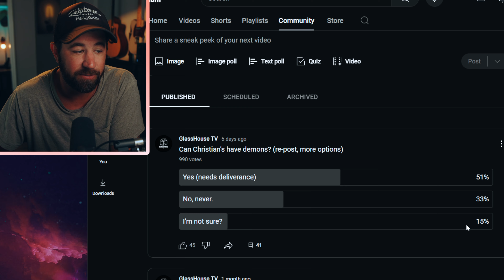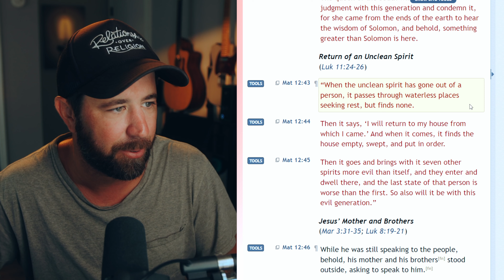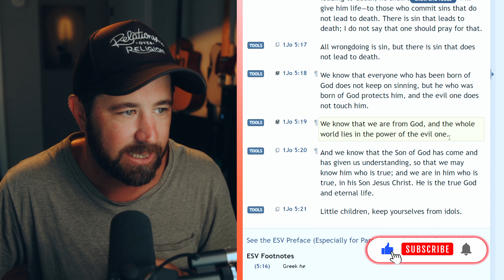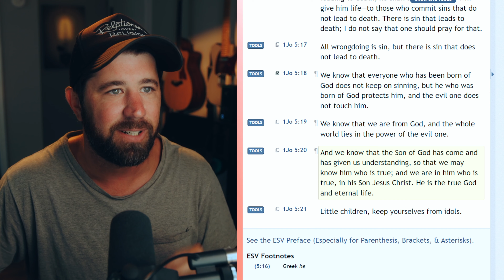Can Christians Have Demons? (Requiring deliverance)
I'm hoping we can look to the Bible to answer the sometimes controversial topic of "can christians have demons." It seems like deliverance ministry has been a popular topic exploding online in recent years. Many folks teach many things, but today, we are looking at a few passages that address whether a Christian can be indwelled with a demon or not. God bless you all.